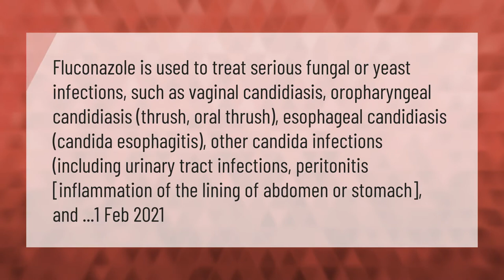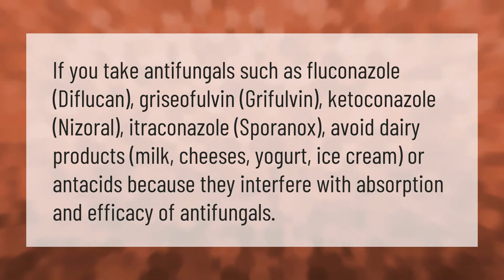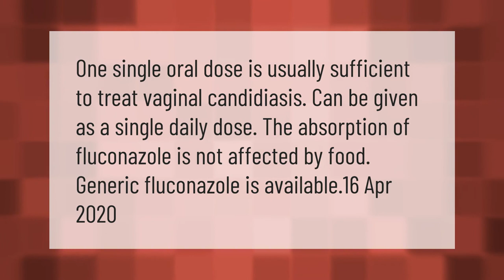What infections does fluconazole treat?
00:00 - What infections does fluconazole treat?
00:44 - What should I avoid while taking fluconazole?
01:15 - How quickly does Fluconazole work?
01:48 - Is one fluconazole pill enough?

Laura S. Harris (2021, March 5.) What infections does fluconazole treat?
    AskAbout.video/articles/What-infections-does-fluconazole-treat-227742